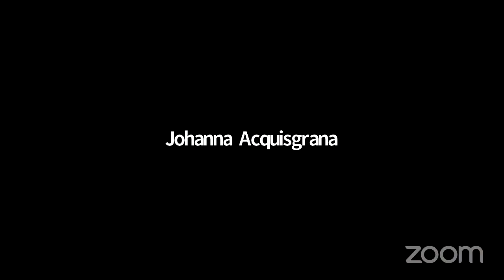Patricio Alvarez Bayon - Comienzos de análisis en las neurosis